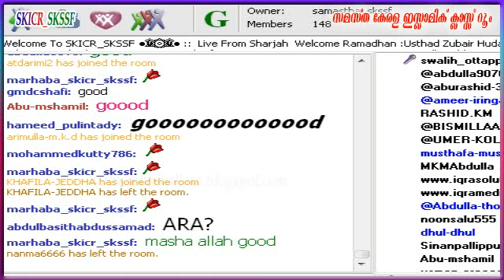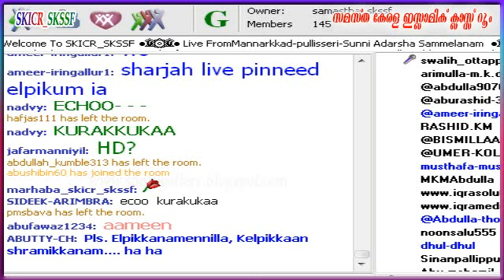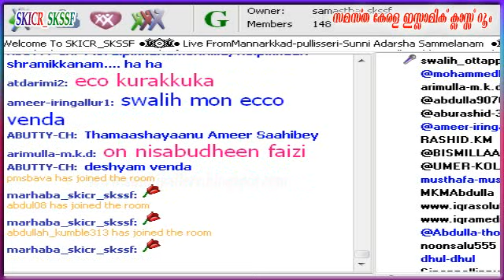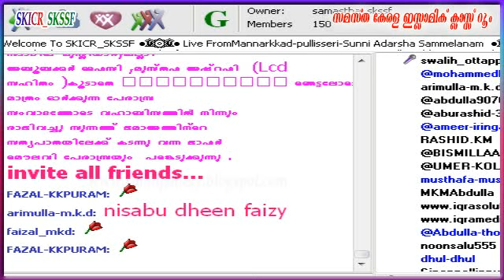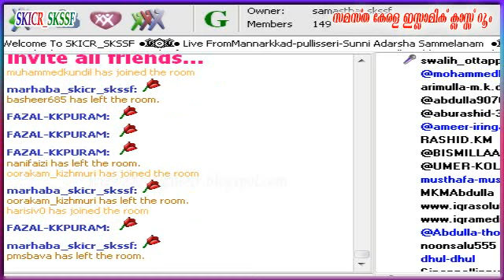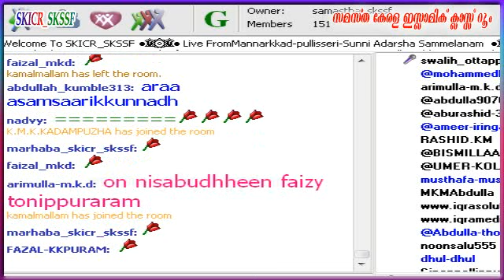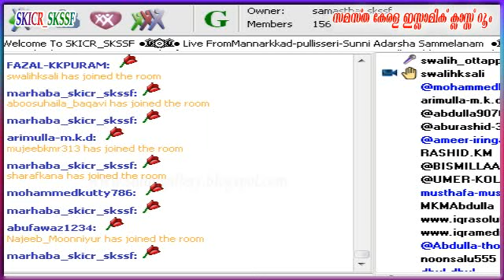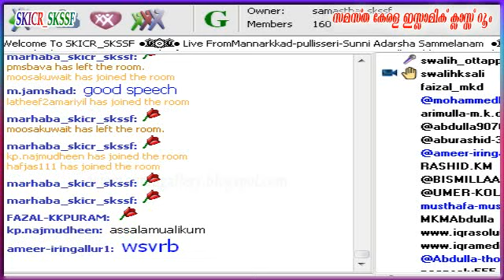Nizamudheen Faizy - Mannarkkad Pullisseri Aadarsha Sammelanam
സുന്നി ആദര്‍ശ സമ്മേളനവും ജിന്ന് വഹാബികള്‍ക്ക് മറുപടിയും മണ്ണാര്‍ക്കാട് പുല്ലിശ്ശേരി - 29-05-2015